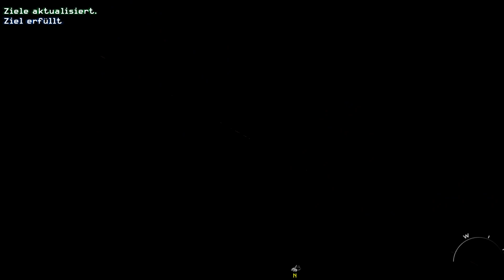Shepherd auf der Spur | Call of Duty: Modern Warfare 2 (2009) - Kampagne #14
Hallo und Willkommen zu einer neuen Folge Call of Duty: Modern Warfare 2.